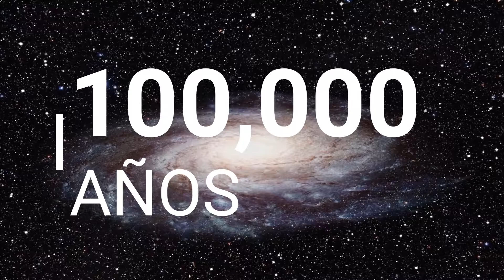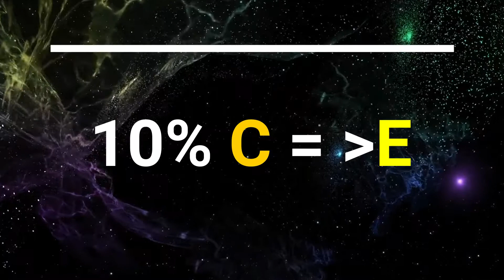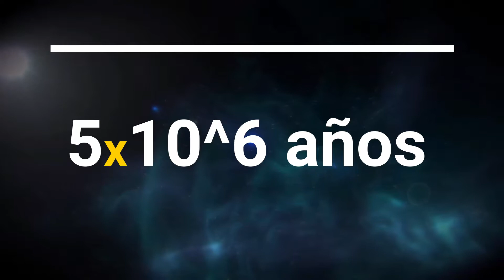PARADOJA DE FERMI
¿Por qué no hay naves extraterrestres al mirar por la ventana? ¿Aún no han llegado? ¿Dónde están?

Esto es contemplado en la PARADOJA DE FERMI.